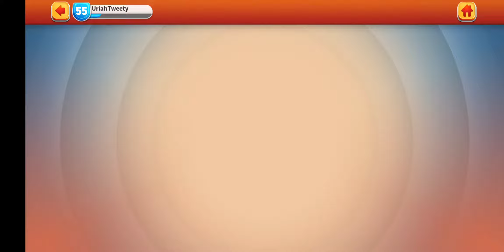Summit Event (Looney Tunes World Of Mayhem) + Egg tower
sorry for the connection